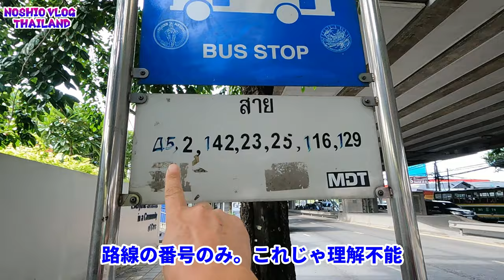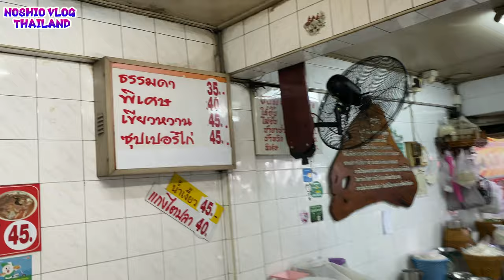タイでEVバス乗ってみた 4K -208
バンコクのバスは種類が多く、路線も分かりづらく外国人にとっては敬遠する乗り物です。
去年サービスが始まったEVバスは台数・路線も増えてきました。
タイで一番静かなバス、チャンスがあったら是非乗ってみてください。